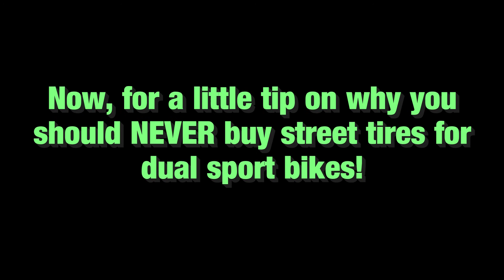North River Dual Sport Adventure (Part 2)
Moon Beamer, John, and I head out on a quick evening adventure. The flooding seems to have gone down lots from earlier in the day, but will it be enough to get through some spots? Watch and find out!